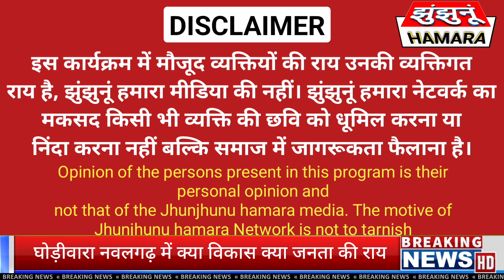घोड़ी वारा में क्या माहोल किसको देंगे वोट।nawalgarh vidhansabha।election 2023